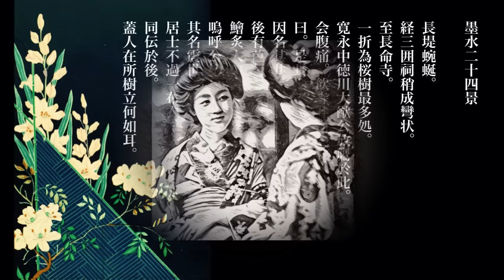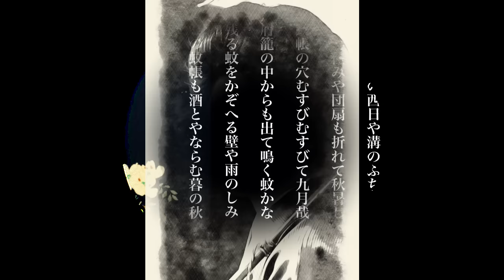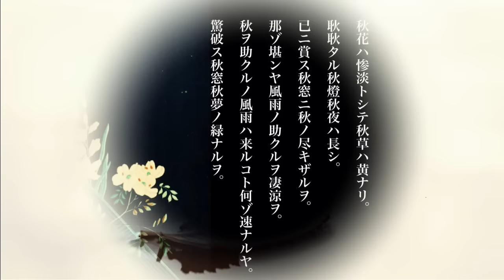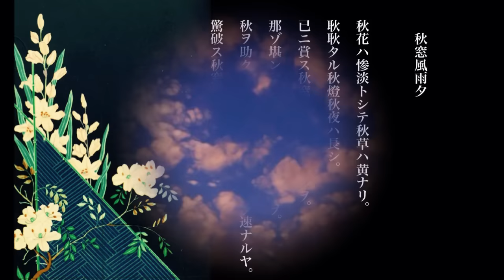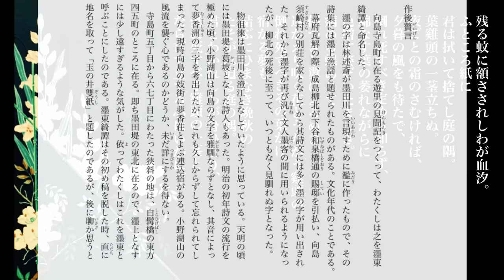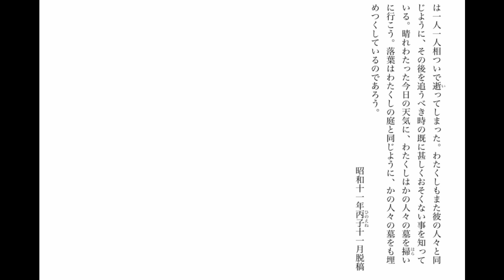朗読 永井荷風『濹東綺譚』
昭和12年4月～6月
東京大阪朝日新聞夕刊にて連載。

0:00 タイトル
0:05 1長襦袢
17:33  2玉の井
32:51 3雨やどり
46:31 4小説『失踪』の一節
55:11 5玉の井通い
1:07:30 6江戸の名残
1:20:59 7三月たって
1:41:35 8常夏の花
1:59:08 9九月のわかれ
2:17:30 10秋窓風雨夕
2:31:24 作後贅言

※目次に見出しをつけました。

・神代帚葉翁：神代種亮（こうじろたねすけ）。「校正の神」と言われた人物。昭和10年没。
・啞啞君、井上啞啞子：荷風と中学の同級生。一高に入り、のち胸を病んで廃学する。随筆、小説などを書き、東京毎夕新聞の校正部長となった。大正12年7月死去。
・霞が関の義挙：５・１５事件のこと。

永井荷風
1879年（明治12年）12月3日 -
1959年（昭和34年）4月30日